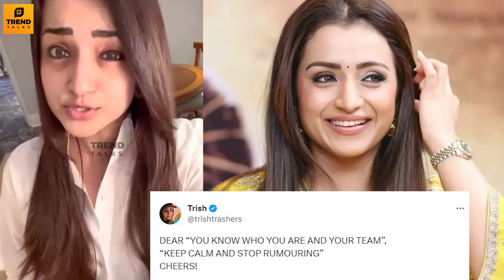Trisha 1st Time Reacts To Marriage With Malayalam Producer News- Leo | Vidaamuyarchi | Thalaivar 171